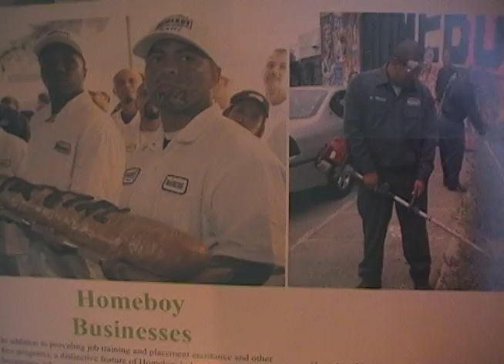Know Thy Self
some of my work mashed into one. this is for my presentation on "Know Thy Self is to own thy self, making art"